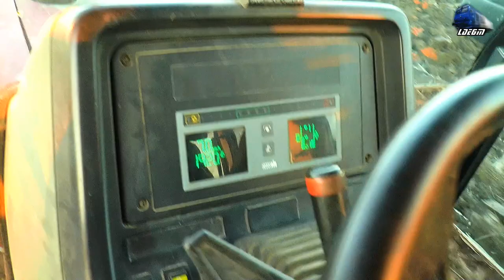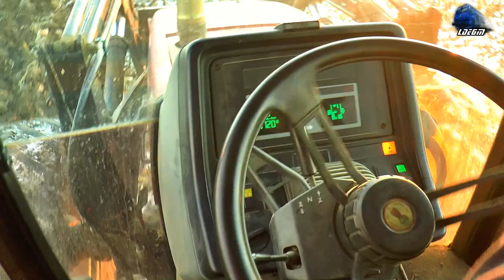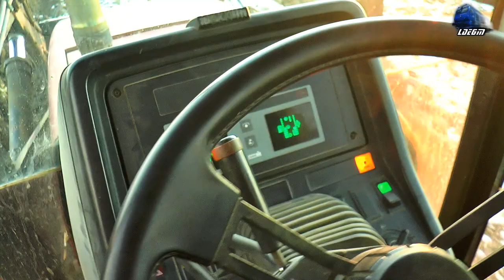La Arat Iarna cu 🚜 Case IH MAXXUM 5120 Winter Plowing Lângă/Near Oradea - 22 December 2021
00:01 Tractor Case IH MAXXUM 5120 la Arat/Plowing

22 December 2021